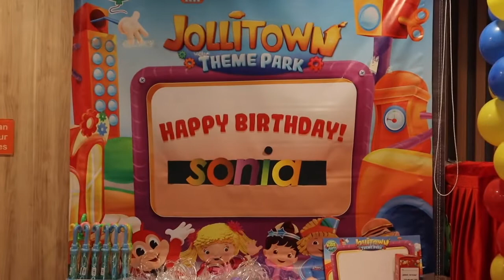SONIA 2ND BIRTHDAY @ JOLIBEE BIDA ANG SAYA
WOULD LIKE TO THANK EVERYONE WHO COME AND CELEBRATE WITH US!

SONG ARE NOT MINE CREDIT TO THE WRITE FULL OWNERS.